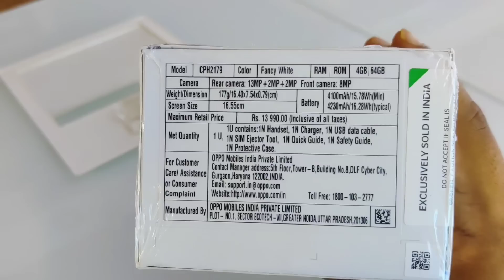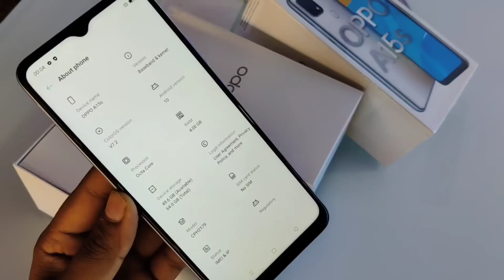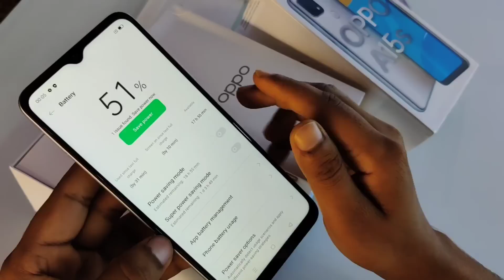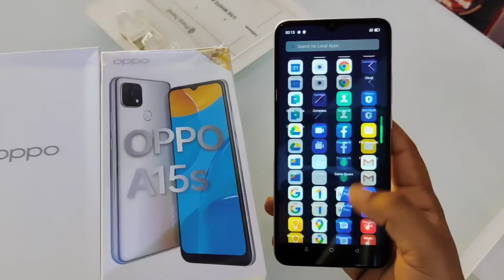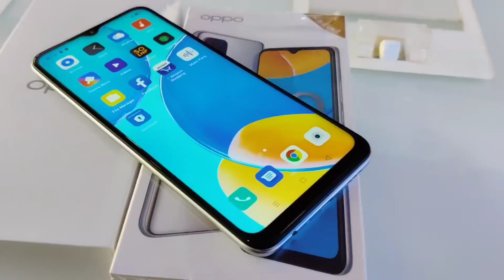Oppo A15s Unboxing , Review & First Impression 🔥🔥🔥 !! Oppo A15s 4GB/64GB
Title__